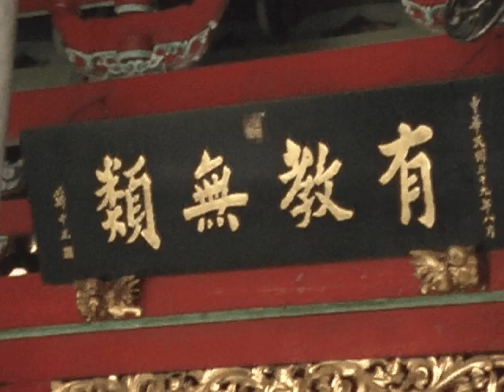Wu Tang Taiwan Live Antique / Living treasure show part 2 武壇武學文化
武學/文化
活古董 / 真寶貝
中華民俗歷史悠久,人口眾多,土地廣大,自古以來(文武合一)的教育才是奠定歷史,土地,人口的重要因素,(武學功夫)是捍衛民族的最強文化之一.

讓華僑子弟鞏固信心,肩挑文化,繼承技億,是紐約武壇武學文化中心的主要課題,近觀西方中華武學熱愛,中外愛好共襄勝舉,武學一技水漲船高,俗謂 (家財萬貫不如一技在身).

武學功夫,是運動 ,是藝術,是哲學,是醫學,是國粹,也是中國文化的精華.

中國的掘起也將帶動未來世界對華夏 (武學) 文化更深入的探索,保存繼承創新故有的(武學功夫)文化是我們大家的責任.更應是國家應重視推動的重要課題.

紐約武壇中國武學文化中心教授內容:

1. 奠基立功  北長拳 5. 剛柔虛實  太極拳
2. 飄遙仙蹤  迷蹤拳 6. 迅雷閃電  螳螂拳
3. 撼動乾坤  八極拳 7. 行雲流水  八卦拳
4. 翻江倒海  劈掛掌 8. 止戈為武  刀槍劍